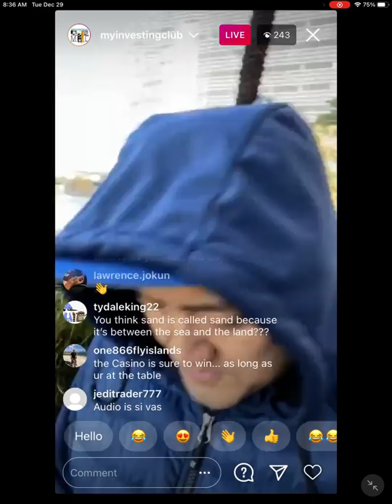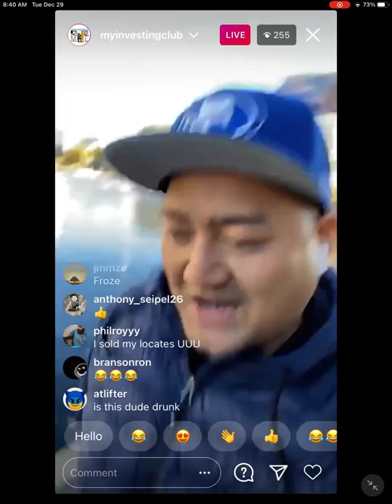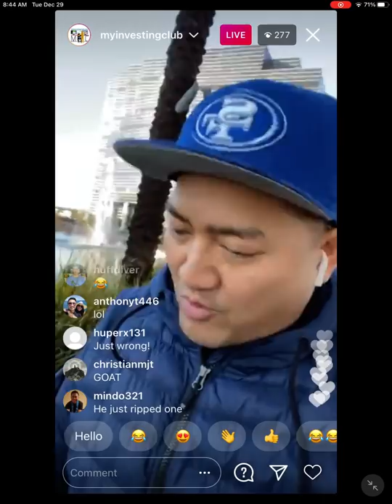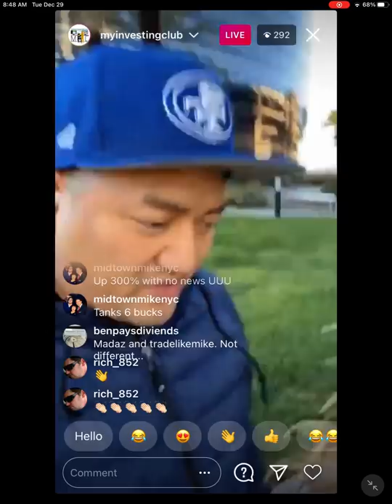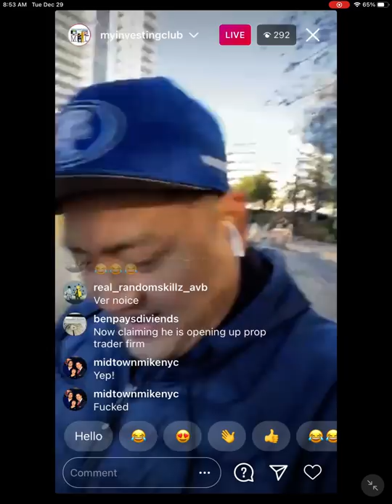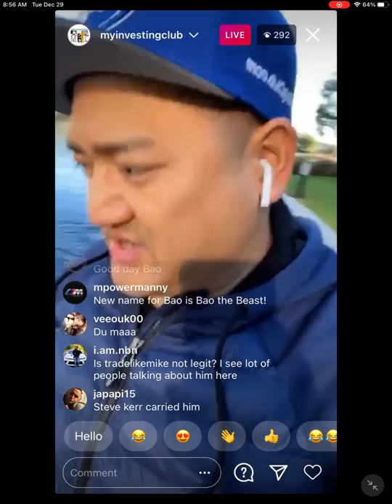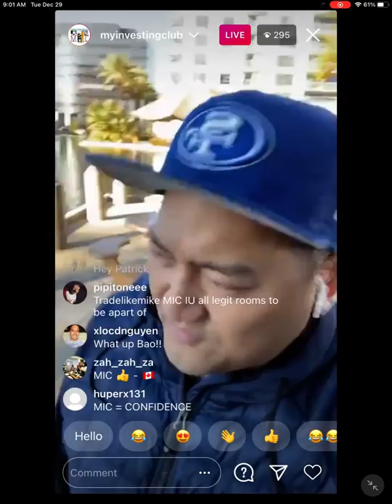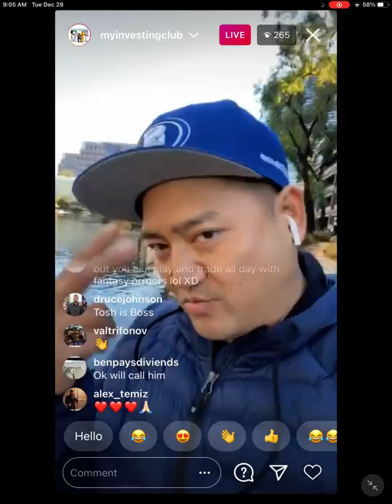How To Trade VOLATILITY HALTS | What To Invest Your Stimulus Money On | Volatility Halts EXPLAINED*